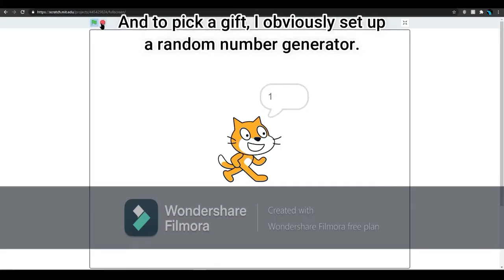Josh Is Evil: S1 Full Series (with slight edits)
I know, I know, this is the 3rd time I've uploaded this.

Episodes:
Prologue - Josh's Birthday 0:00
E1 - All I Did Was Give You A Boat 0:49
E2 - I Used A Rocket To Get Revenge On Josh 1:06
E3 - I Met Josh On Jupiter And He Killed Me 2:20
E4 - I Took Josh To Titan And Drowned Him 3:12
E5 - I Accidentally Built A Railway On Eris That Took Me To Josh 4:43
Epilogue - Making Up With With Josh 6:26